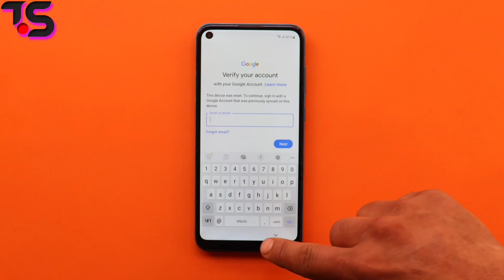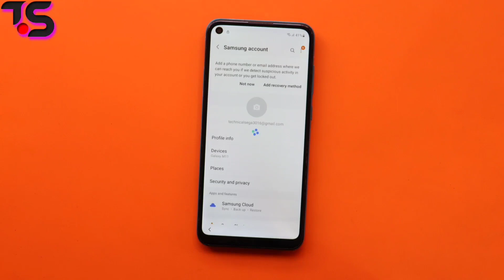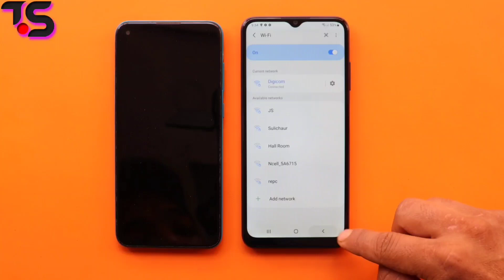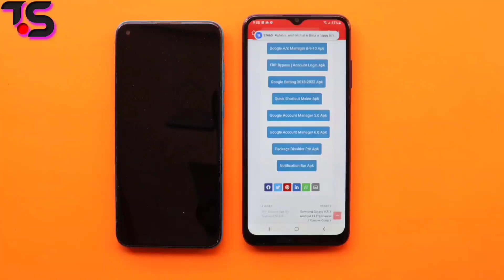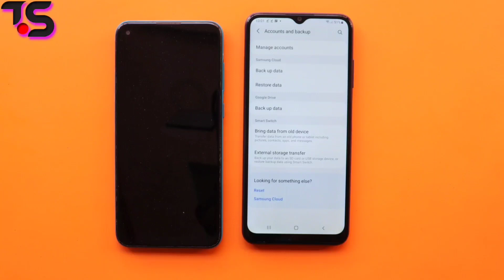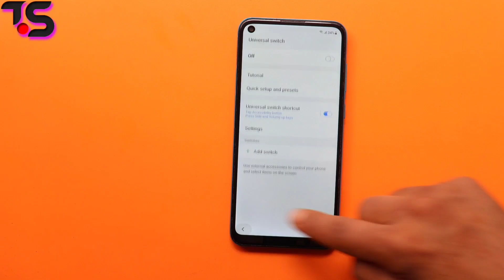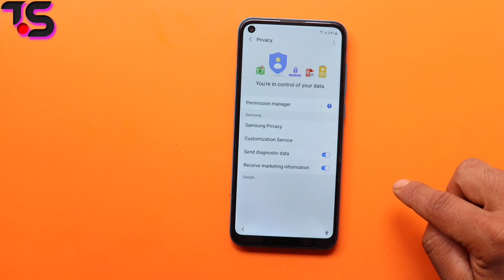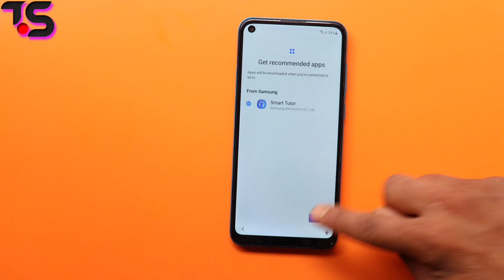Samsung M11 Frp Bypass/Unlock Without Pc | Without Knox | Without Alliance Shield Android 11/12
How to FRP Reset | Bypass Google Account Lock Samsung Galaxy M11 Android 11/12 Without PC | Without ALLIANCE SHIELD | WITHOUT KNOX  || 100% working new method 2022.